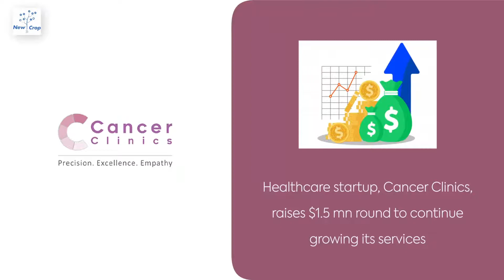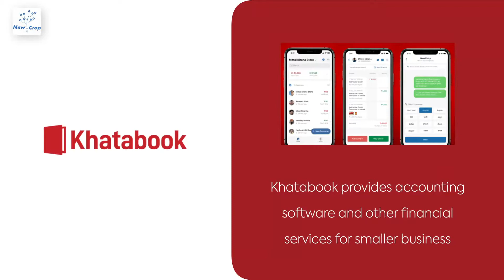Startup News Weekly: April 1, 2021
Healthcare startup, Cancer Clinics, raises $1.5 mn round to continue  growing its services; and other news from startups in India.